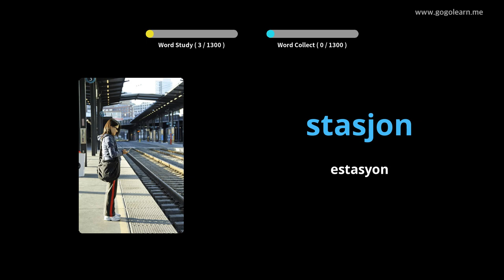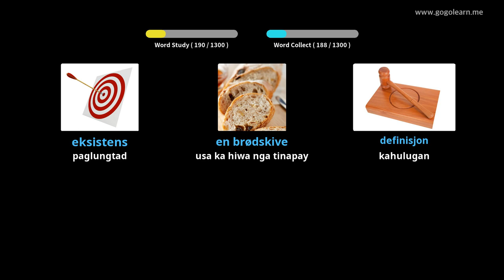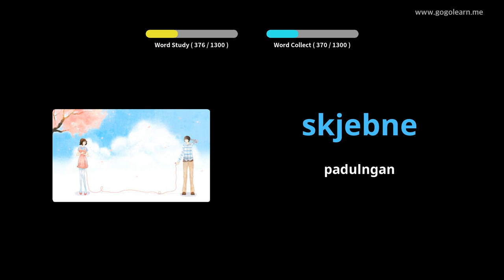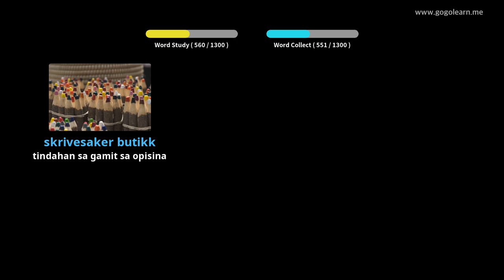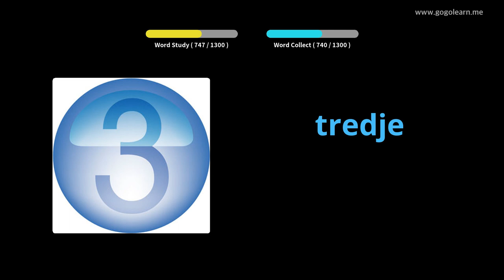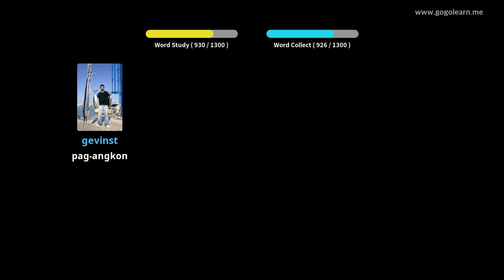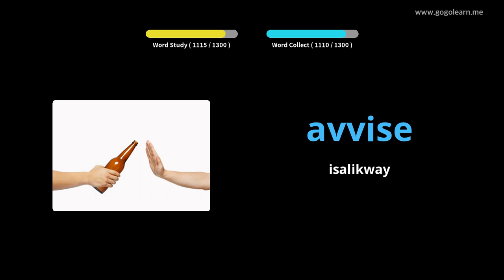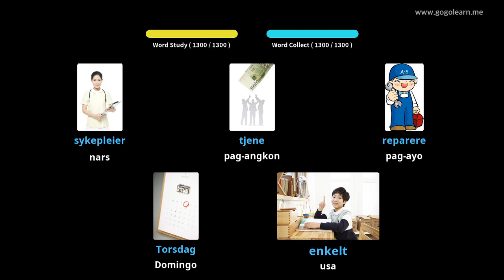Sukaranan sa Bokabularyo sa Bokabularyo | Golearn